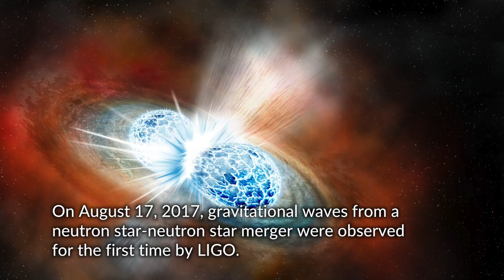Discovery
On August 17, a team of four Carnegie astronomers provided the first-ever glimpse of two neutron stars colliding, opening the door to a new era of astronomy.